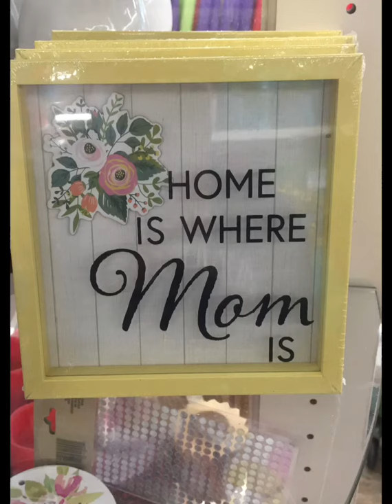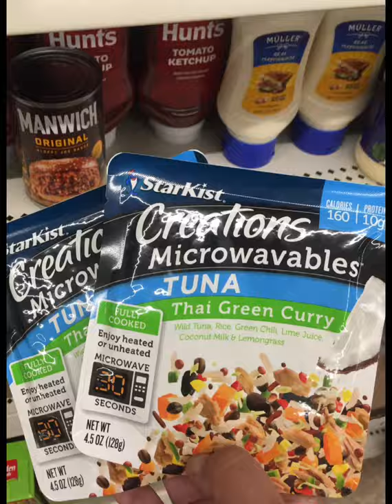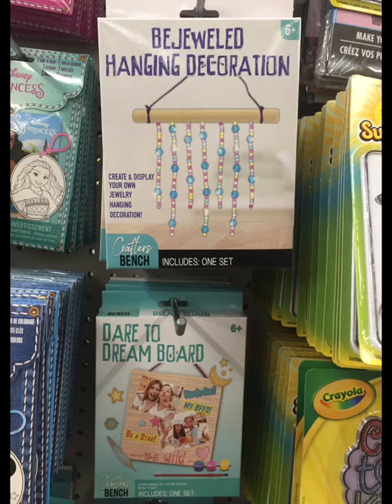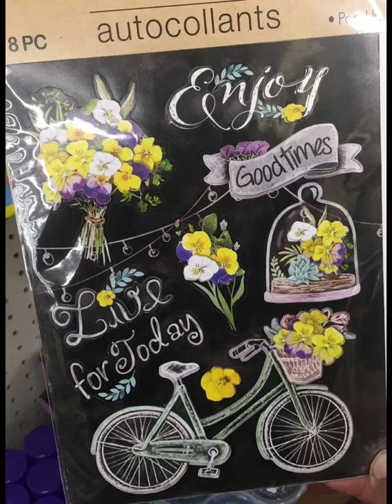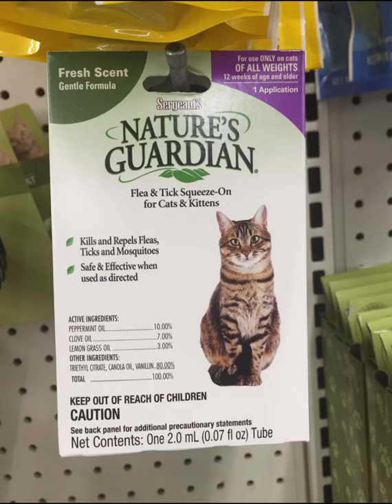AMAZED Every TiME!!DollarTree📸Spot,Snap & shop🌺🤙🏼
Dollar Tree Hunt prt•1
AmaZING!!!location
walk through &
Snap’s 📸 a few
 *new too me*products & grub
@ the D.T!!💕💕
Hope ya!!
Enjoy,& joiN ‘n ViBE☀️🌺🤙🏼